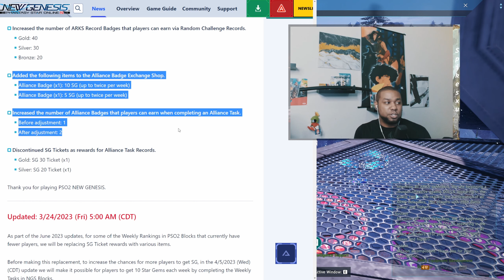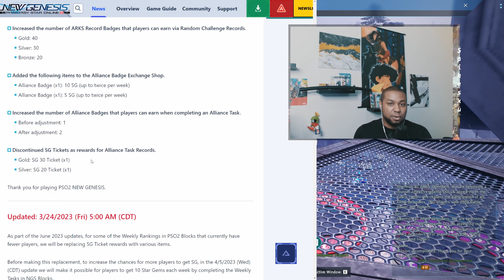PSO2 NGS | Should You Join An Alliance? - The Alliance Guide & Breakdown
NGS Official Creator |

Should you join an Alliance in PSO2 NGS? This is a question and a decision that will greatly impact your gameplay in PSO2 NGS. In this, we discuss everything you need to know about Alliances.

By the end of this video, you will know everything you need to know to set you up for success and making the right decision for you.

- Note: I have since left the Ship 1 Alliance, 'Best In Slot' and have zero affiliation with the alliance nor any and all of its affiliate alliances, as of the end of 2024. More information can be found in the YouTube video titled, "Narcissism. Why I Left The #1 Ranked Alliance; Best In Slot | PSO2 NGS"

The QUESTION: 0:00
What Is An Alliance?: 0:30
Pros Of Joining An Alliance: 1:27
How To Get Star Gems From Being In An Alliance: 4:45
Cons Of Joining An Alliance: 6:35
How To Join An Alliance: 8:30
I'm Anti-Social. Should I Join An Alliance?: 11:07
Alliance Creative Spaces & Raid-Type Content: 13:26
Should You Join An Alliance?: 14:44